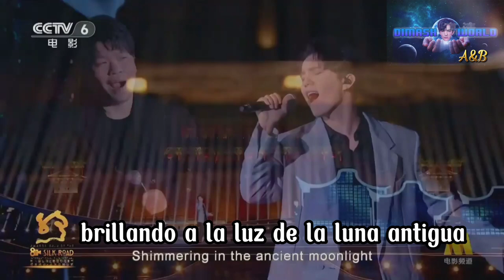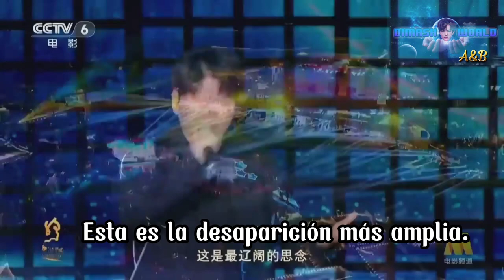Dimash Kudaibergen y Chang Shilei *Tian Di Jian* (Entre el cielo y la Tierra)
Le dejamos traducido ésta bella canción llamada *Tian Di Jian* (Entre el cielo y la Tierra) cuya creación y composición fue realizada por Chang Shilei, quién cantó con Dimash en Silkroad Festival International Festival Film en Fuzhou el 12/12/2021.

We leave you translated this beautiful song called * Tian Di Jian * (Between Heaven and Earth) whose creation and composition was made by Chang Shilei, who sang with Dimash at Silkroad Festival International Festival Film in Fuzhou on 12/12/2021.

A&B